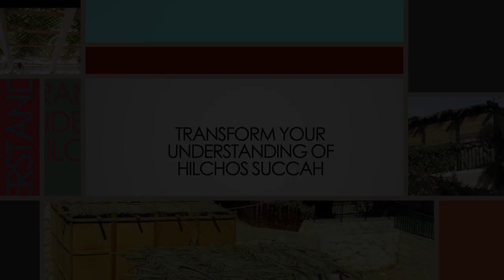Sukka Understood Presentations, Daf Yomi Commission, 8.10.2021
Sukka Understood
Live Presentation
Rabbi Shlomo Francis
Rabbi Yonason Glenner